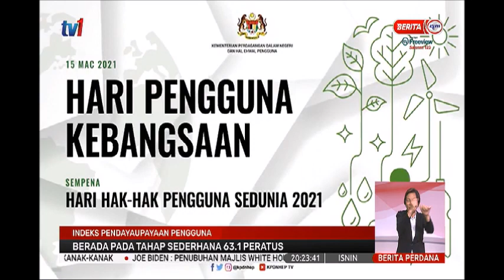15 MAC 2021 BERITA PERDANA - INDEKS PENDAYAUPAYAAN PENGGUNA BERADA PADA TAHAP SEDERHANA 63.1 PERATUS